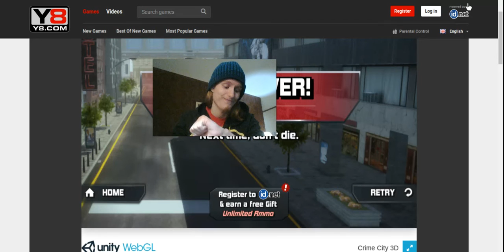Crime City 3D | Another GTA Game Clone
Welcome to another sort of GTA clone called Crime City 3D! It's a bit better then the other GTA clone game that I played a month or so ago, but not as good as a GTA game.